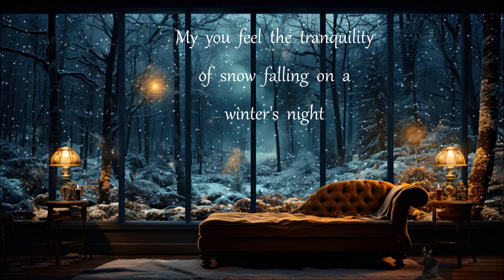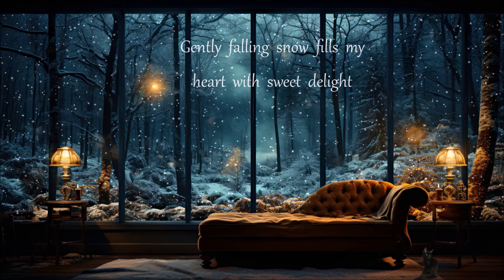On a Winter Night ❄️💙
May you feel the tranquility of snow falling on a winter's night.
~ free no copyright Pixabay video created by Monk Vadim